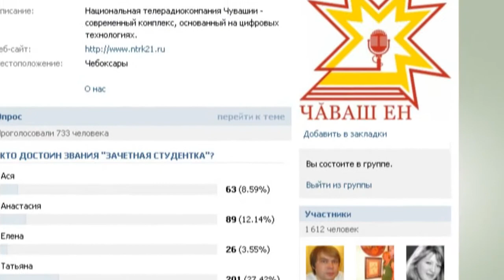Анонс. Зачетные студентки. 02.04.2013